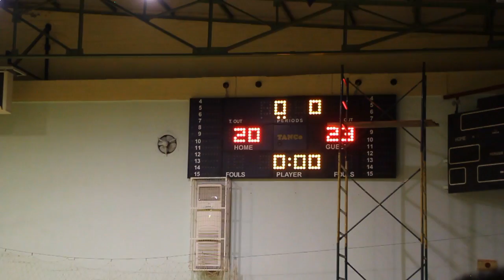Βόλλεϋ ανδρών ΖΑΦ - Ηρακλής Θεσ/νίκης 0-3 2014